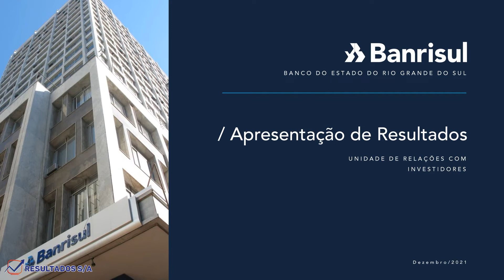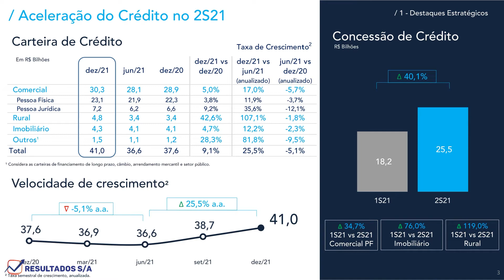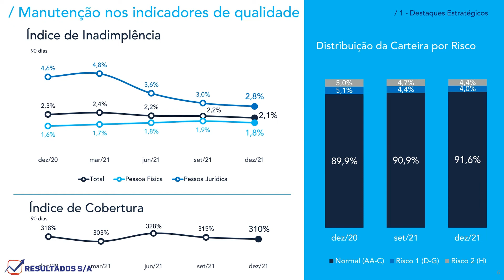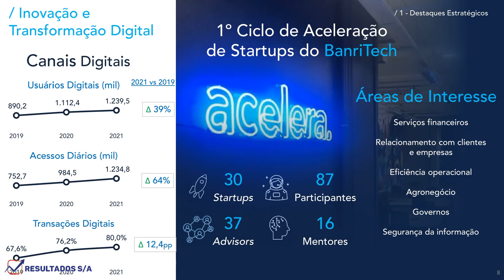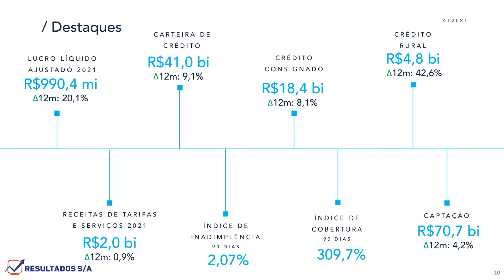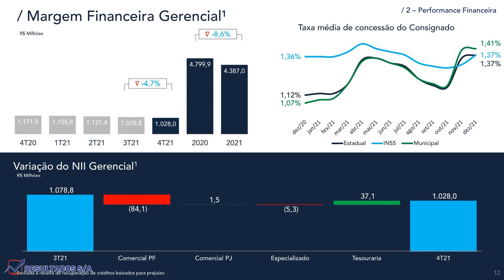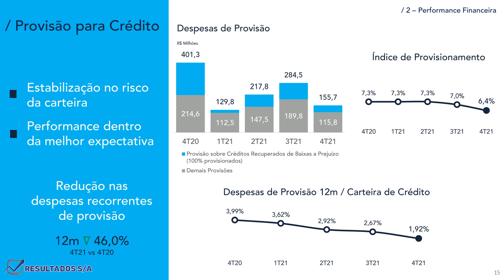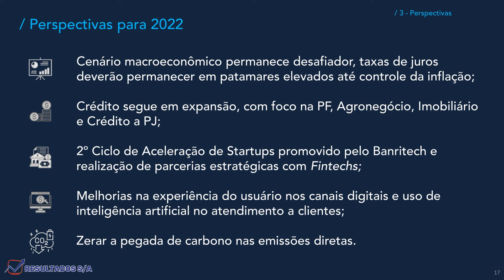Banrisul ( BRSR6) Resultados 4T21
Informações divulgadas e apresentadas pelo RI da Banrisul, BRSR6, setor de Bancos.